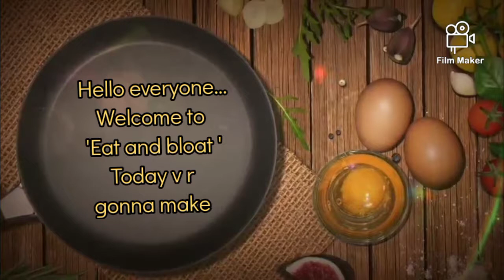Fluffy Banana Pancakes| Wheat banana pancakes recipe| Eat and Bloat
Hello viewers, welcome back. In this video i have shared a recipe of fluffy BANANA PANCAKES . Hope u like the video.

Servings:15 pancakes approx.

Ingredients:
2 bananas
1/2 cup milk
2.5 cups wheat flour
1/4 cup maida/all purpose flour
1 tbsp Milk powder
2 eggs
1 tbsp honey
Required water
1 cup sugar
1/4 tsp cardamom powder
1/2 tsp baking soda
A pinch of salt
Oil/Butter